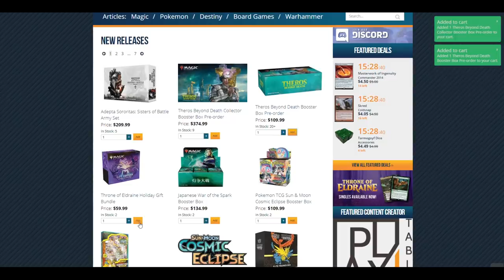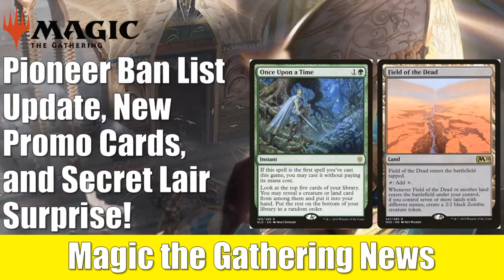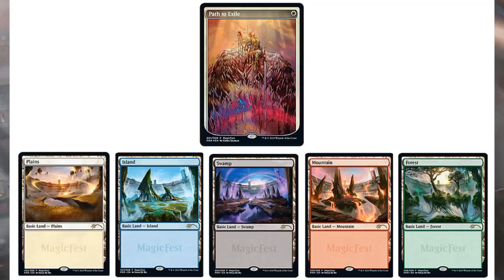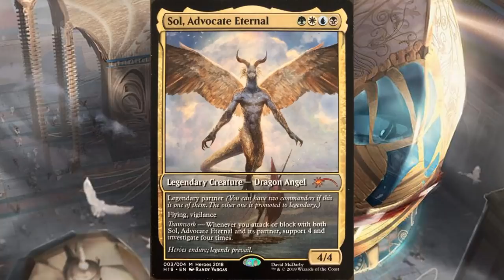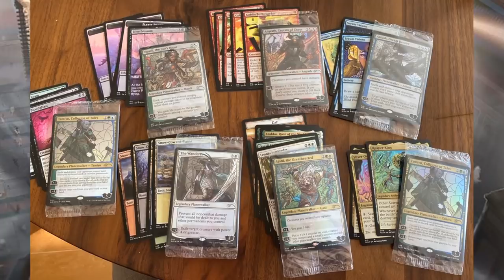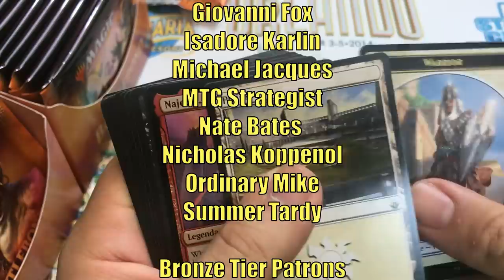MTG Pioneer Update, New Promo Cards, and Secret Lair Surprise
Check Out the FlipSideGaming.com Black Friday Weekend Sale.  Preorders for Theros Beyond Death Draft and Collector Booster Boxes are now available

Today we look at the update to the Magic the Gathering Pioneer Ban List, check out some new promo cards, and discus the surprise found in Secret Lairs.

Order our featured products on Amazon including Throne of Eldraine Holiday Gift Bundles

Adam Hall
Adam Mosher
Cesareo Garasa
Gregory Boswell
Kay Drechsler
Kjell Egil Hustad
Marcos Ong
Robert Carlson
Sean Brown
Thiemo
Tim Griskus
Xiaofan Yin

Alex
Andrew Caltagirone
Cade Browning
Chris
Daren Manville
David Foreman
Fernando Orozco
Giovanni Fox
Isadore Karlin
Michael Jacques
MTG Strategist
Nate Bates
Nicholas Koppenol
Ordinary Mike
Summer Tardy

Al Soto
Alexander Levine
Allen Ott
David Dissanayake
David Olivares
David Werk
Dillon Janes
Geert Borger
Ivan De La Torre
James Peyster
Jason Coleman
Jeff Joecken
John Johnson
Jose Rodriguez
Katie W
Kevin Roman
Louis J Neumayer
Mitchell Currin
Mitchell Davenport
Philip
Pinnito
Piotr Jedliński
Preston Powell
Quintin Ang
Richard Gass
Ryan Barolo
Ryan S
Sehanine Moonbow
SnoozyApple
Squick Thinger
Stevan Jechura
Zachary Steinke